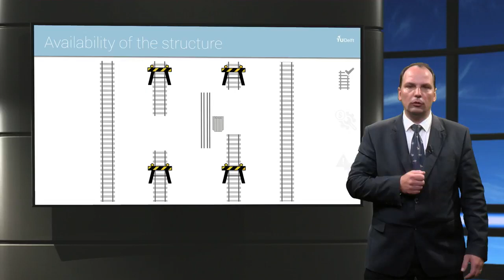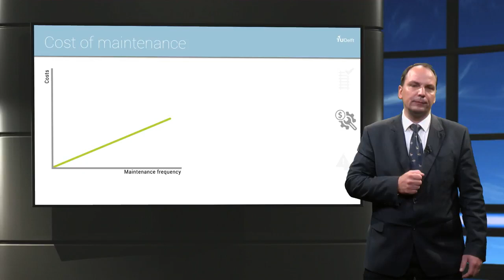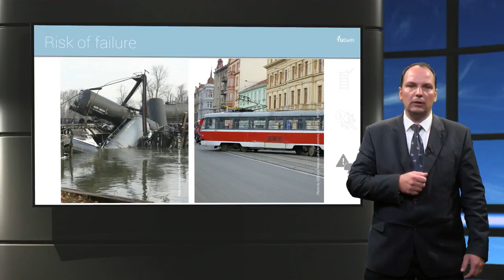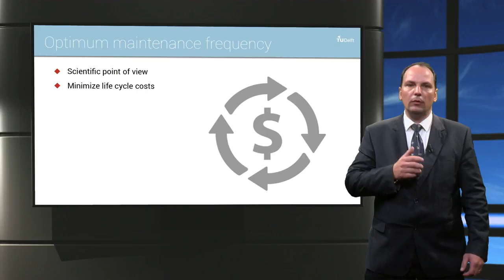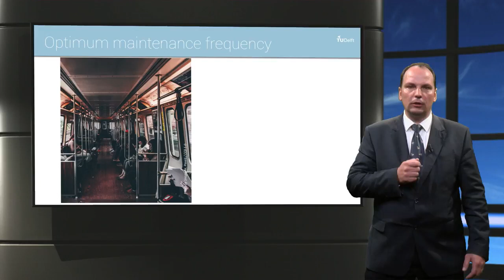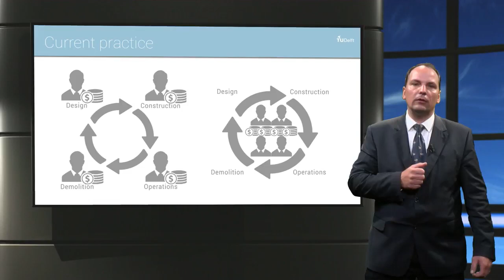RAIL101x Mini Lecture Week5